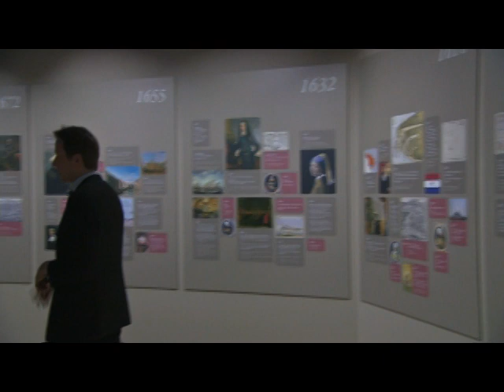Dr. Nazan Ölçer'in küratör Pieter Roelofs ile "Rembrandt ve Çağdaşları" sergi turu